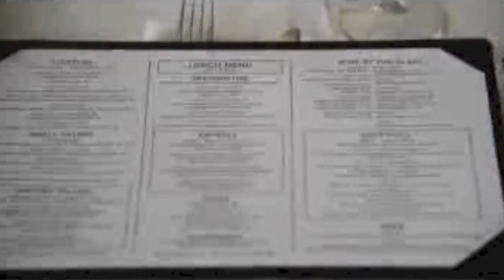Boyz Nite Out "At Paragary's Tonight" - Pro Award-Winning Acappella Music Radio Commercial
Boyz Nite Out "At Paragary's Tonight" - Pro Acappella Radio Commercial - Solos by Tom Griffin and Ted Tolman (Bassman) - Written by Tony Cox and Boyz Nite Out - Arranged by Mark Baldi - This Radio Commercial Won a 2001 Gold Sacramento Addy Award - Boyz Nite Out Band Members are:  Bill Craig, Mark Baldi, Tony Ridenour, Tom Griffin, Ted Tolman (Bassman), and Eugene Rocha (Beatbox Brushes) - Boyz Nite Out is a Pop Rock Acapella Band - Recorded at UPS Advertising Studios - Sacramento, California - All photos and videos are owned by their prospective owners.